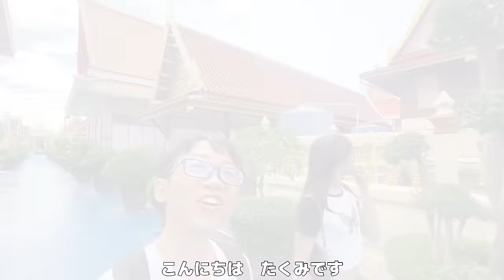激美女を昇天させるつもりが、おっさんが先に💕😇🪽 タイのバンコクに浮かぶ島に旅行デートで‥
Oちゃん初登場
第一話

第二話
本動画